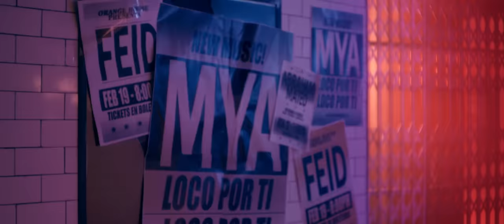MYA, Abraham Mateo, Feid - Loco por Ti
Más de MYA:
🎬 "2:50"

Follow MYA!

Letra ''Loco por tí''

Desde el primer momento
Que yo te tuve frente a mí
Y todo me dijo que tu eras para mí.

No pude olvidarte dejar de pensarte y ahora te tengo aquí
Escapemos de todo sin miedo.

Y como explicarle
Que ya no siento lo que sentía por ella
Y como explicarle
Que ahora son tus besos los que me despiertan.

Si yo estoy loco por ti
Y tu estas loca por mí
Que hago yo perdiendo la cabeza por ella
Perdiendo la cabeza por ella
Si te tengo a ti.

La cabeza me da vueltas aunque no quiera
Se supone que no siento nada por ella
Simplemente ella no deja, a toda hora me vela
Se revela, una sola llamadera.

Si te digo que no busco estar así
Quiero estar loco solamente por ti, darling
Que se busque otro que la haga feliz
Que te deje el camino clean, yeah.

Si yo te tengo aquí
Pegadita a mí
Digan lo que digan, yo te quiero
Pegadita a mi amor.

Por favor que las cosas se aclaren
Necesito un mar-gen
Cuando estoy con ella solo veo tu ima-gen
Me desvelo pensando en el olor de tu pelo
En cuando será la proxima vez que te veo eo
Y sin rodeo, calmamos el deseo
Que mas da lo que digan, si yo a mi me creo
Cumplir todas tus fantasías y hacerte mia mia mia mia.

MYA
Feid
Así como suena
Repartiendo reggaeton ma’
Abraham Mateo eo
Icon Music
Icon